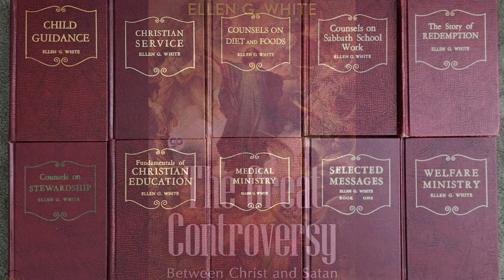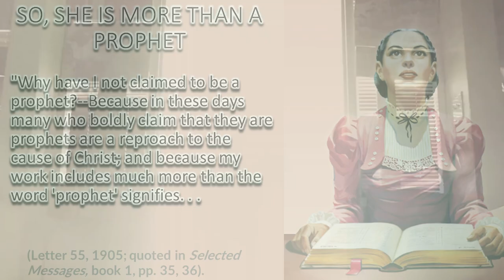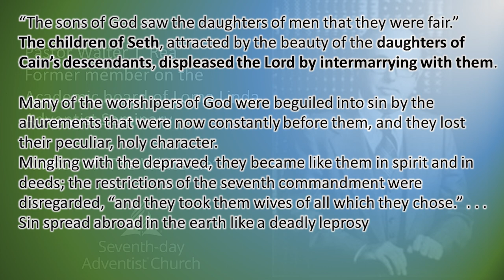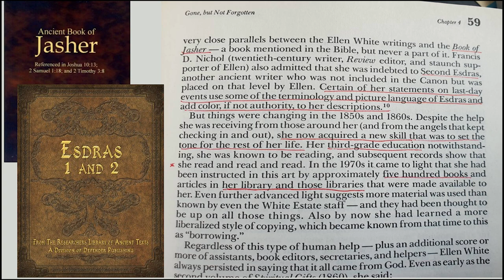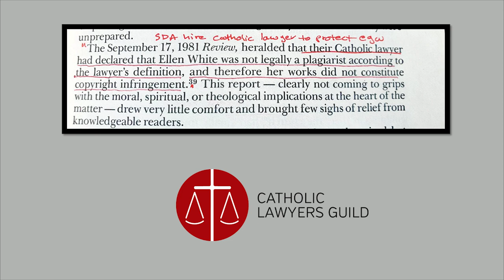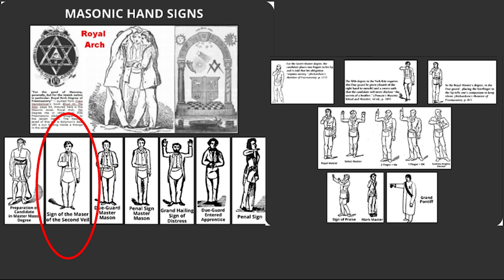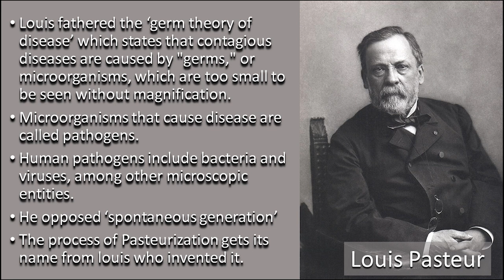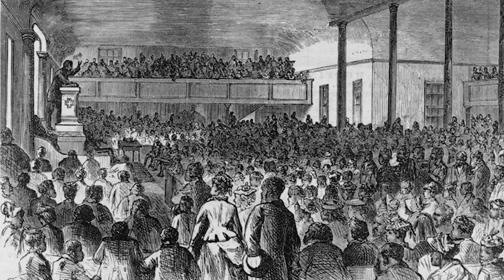Ellen G. White Prophet Plagiarist or Worse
After being asked by a member of our ministry, a resident of Finland, to host a presentation on the person of Ellen G. White and the Seventh Day Adventist church that she had helped found. Just minutes into the presentation I was soon overcome with the presence of the Ruach flooding me with an overwhelming realisation that this presentation was actually twenty years overdue and desperately needed to be produced and sent out to the world in the hopes that Adventists across the globe will discover this message in a bottle and be set free from the deception and the white life.
I spent much of my life as a member of the seventh day Adventist church indeed I am grateful for all the church afforded me in ministry and I produce this teaching out of love for every single Seventh Day Adventist around the world; past, present and future.
I look back favourably upon my time as a minister within the Adventist church but still bare a very heavy heart for the myriads of people who are being grossly misled and yes deceived over the position and genuineness of its self-proclaimed light and testimony, Ellen White.
In this presentation, I lean on the findings of the general conference presidents who found themselves going head-to-head not just with Ellen White but in fact, the institution and fraternity that protected yes in fact even forged her. The white estate is determined to govern the standing of Ellen White to the Adventist church.
I have for some time compiled a formidable achieve of information and I share some of this with you the viewer so you too can be forewarned and forearmed against the deception and the great white lie.